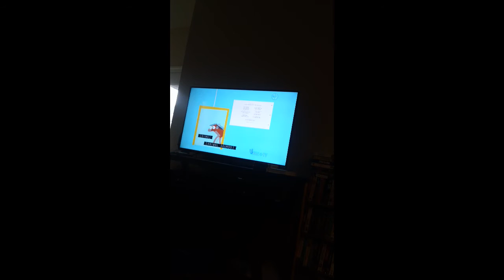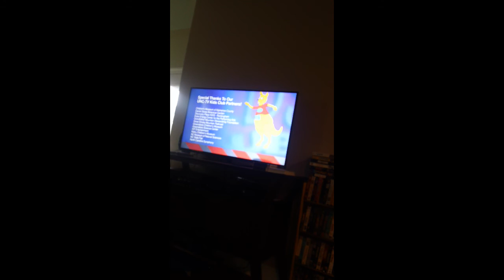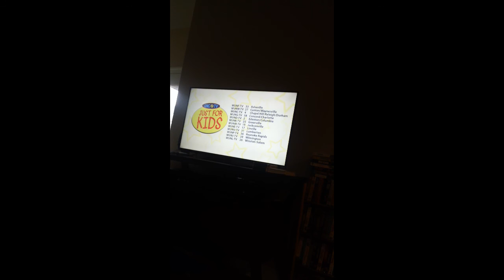PBS Kids Program Break January 20 2017 (UNC-TV)